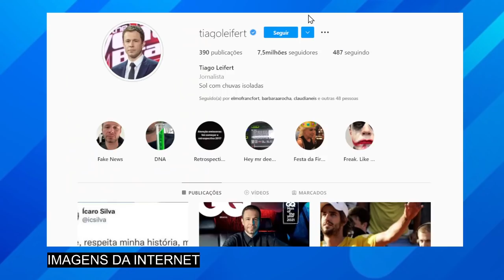Com lágrimas nos olhos, cabe a Tiago Leifert dar duro comunicado ao Brasil